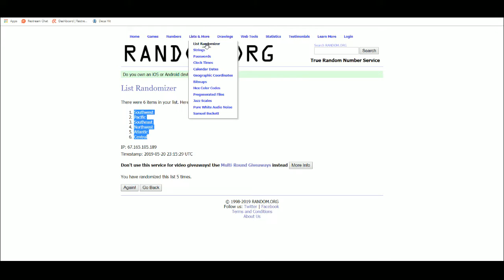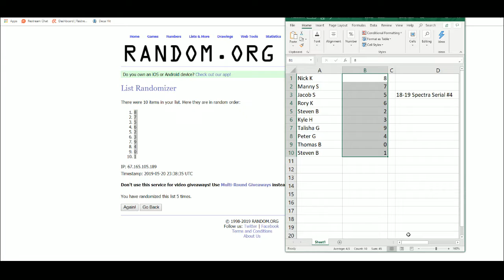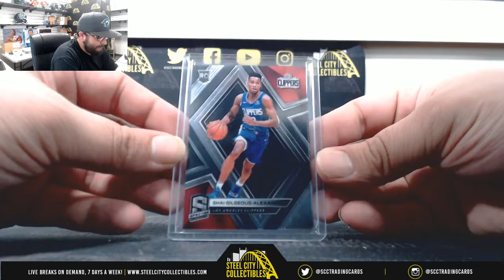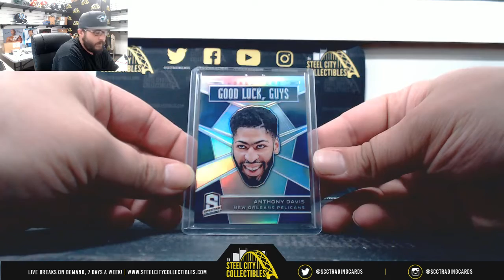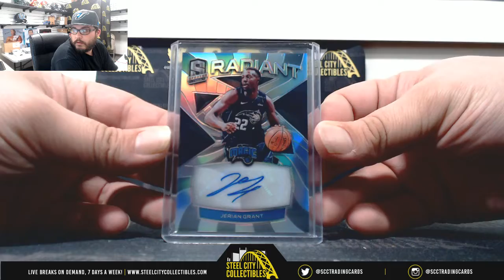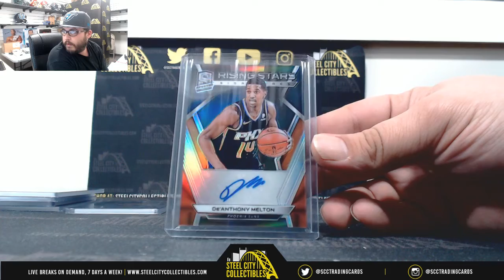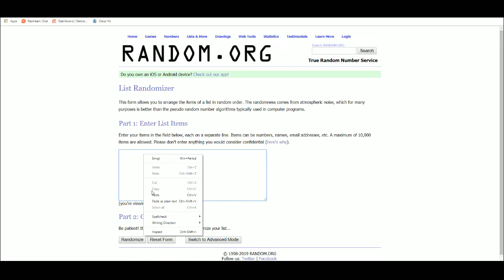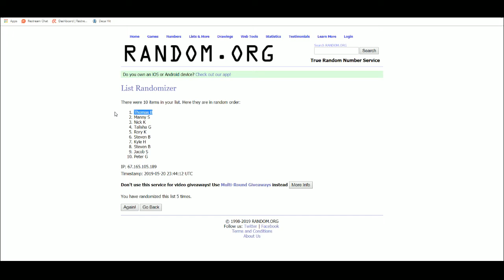2018-19 PANINI SPECTRA HOBBY BASKETBALL BOX RANDOM SERIAL # GROUP BREAK #4